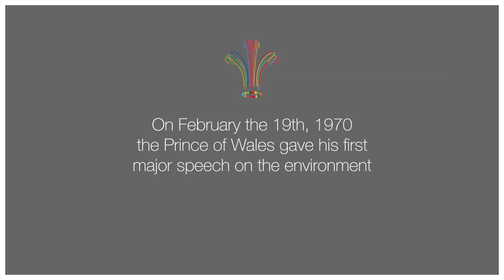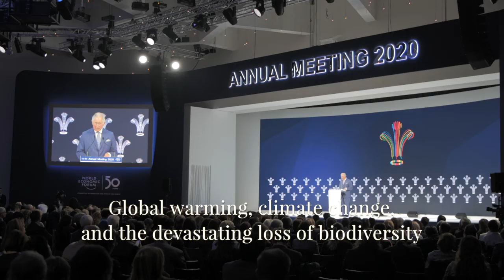The Prince of Wales reflects on 50 years since his first speech on the environment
On 19th February 1970, The Prince of Wales warned of the dangerous effects of plastic pollution during his first major speech on the environment.

In this video HRH reflects on why defending nature has been important to him for so many years.